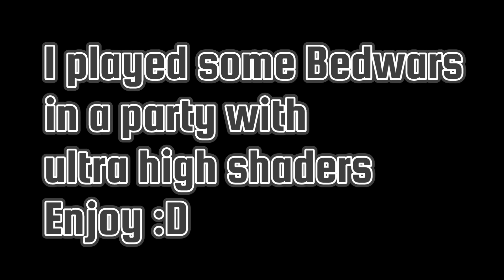Bedwars with Ultra shaders Herobrine.org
🛑 in my previous videos I have used my potato laptop to record but this time I recorded on a nasa pc. enjoy

server ip -
Herobrine.org